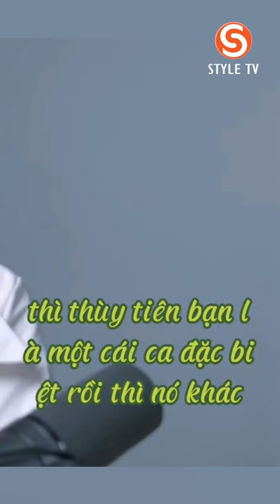[STYLE NEWS] DÌ DUNG GÂY SỐC CHIA SẺ THU NHẬP KHỦNG CÁC HOA HẬU,ĐI EVENT 15P KIẾM TRĂM TRIỆU